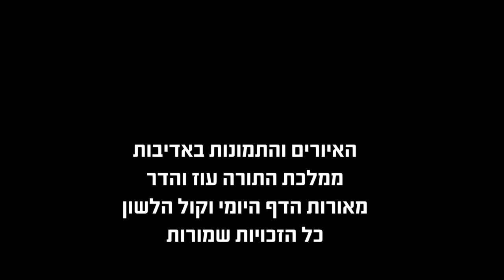הדף היומי מסכת עירובין דף קד